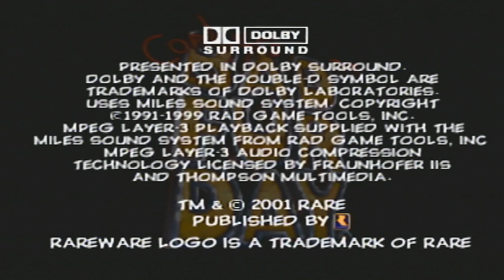Let's Play Conker's Bad Fur Day #1 - Night of Bad Decisions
A squirrel goes too hard on the booze, and this is what happens.  Life lessons for all.  Game made and published by Rare Ltd.